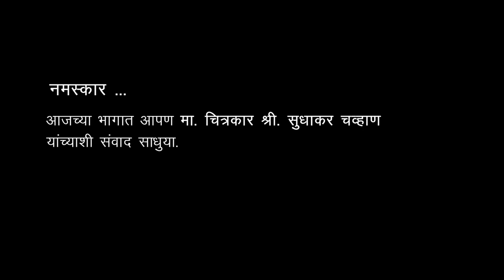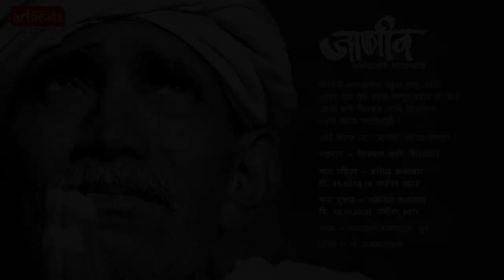Art Beats `Janiv' Art Exhibition SEP2017 I Artist Sudhakar chavan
`Janiv' Art Exhibition
Including all well-known Fine & Sculpture Artist in Maharashtra.